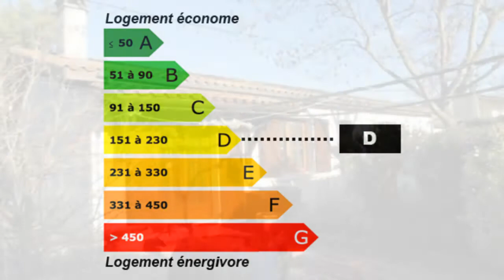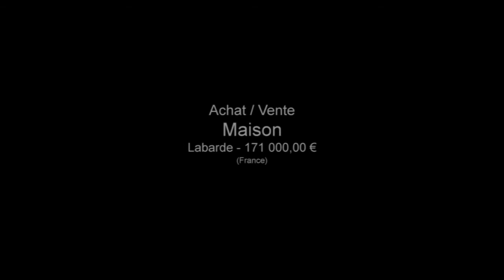MAISON A LABARDE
Pour plus de détails sur ce bien ___________________________________________________________________________________________SARL calliope immobilier France Achat / Vente Maison Labarde Lumineux plain-pied Cheminée Jardin Garage Terrasse Véranda Clôturé Maison Surface habitable 75 - Chambres 2 - Salle de séjour Salle de bain 1 - la superficie des terres 638 - Salle de douche 1 - DPE 188 - Emissions de GES 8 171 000,00 € Maison Standard Gironde Aquitaine 33460

Maison de plain-pied + Véranda sur un jardin clos de 638 M² arboré. Grand séjour, Cuisine indépendante, cellier, 2 chambres, 1 salle de bains, 1 salle d'eau.
Garage, dépendances, ...
Retrouvez nous sur facebook Retrouvez nous sur twitter